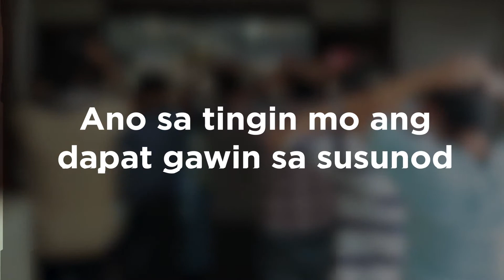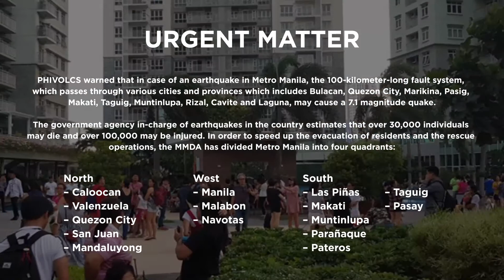Epekto ng lindol sa mga mamamayan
Handa nga ba tayo kapag nagkalindol? Nagtanong-tanong kami sa ating mga kababayan kung ano ang ginawa nila nang magka-lindol at kung ano ang dapat gawin kapag nangyari ulit ito.

News Anchor: Gianna Llanes